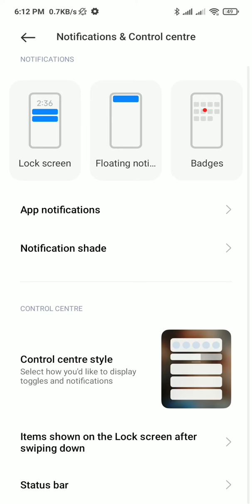how to enable notification in redmi 8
About Video  how to enable notification in redmi 8  xiaomi,redmi note 8,redmi note 8 pro